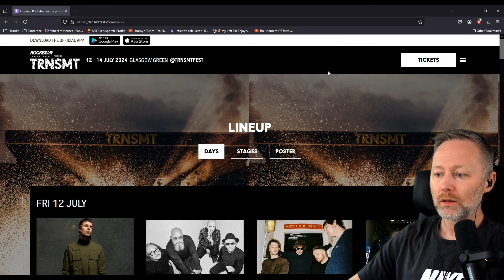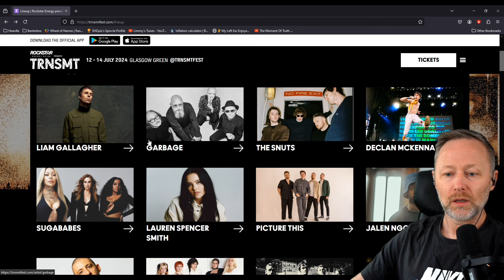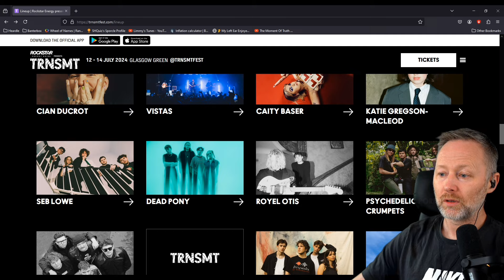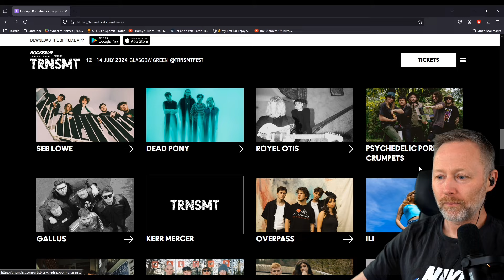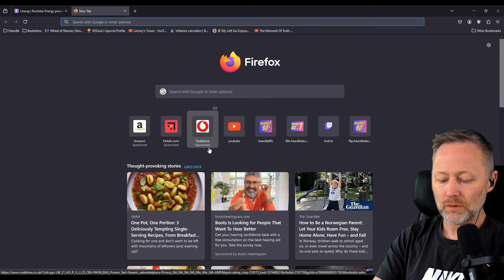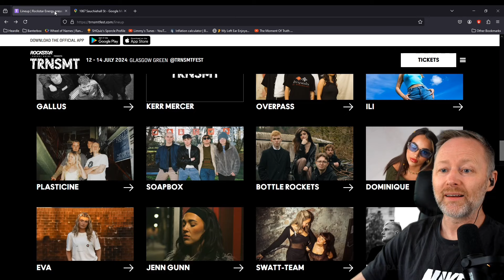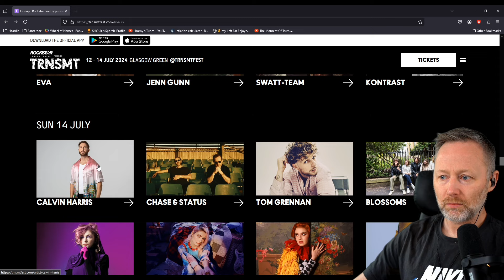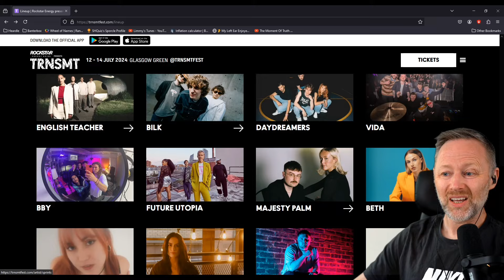Limmy checks out the TRNSMT 2024 Festival line-up